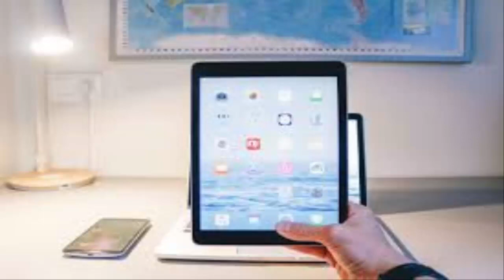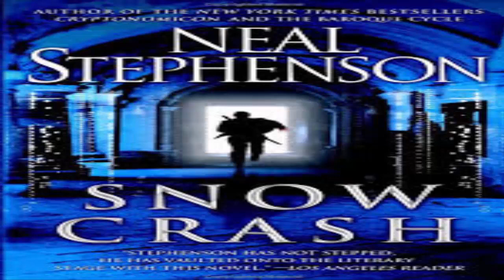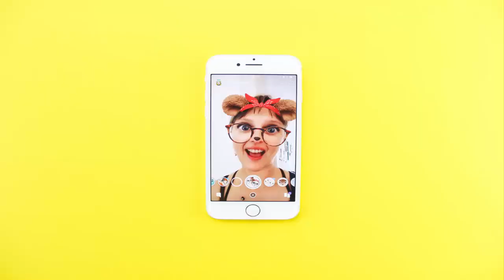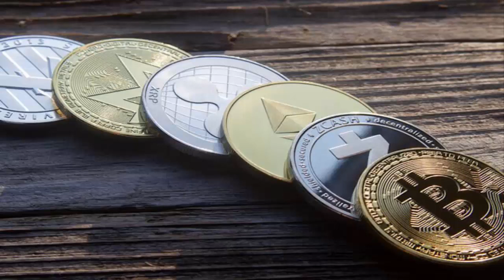METAVERSE A NEW WORLD|META|ABM HISTORY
Dear Viewers
 Alsalamualikum today  we will talk about a New technology which name is METAVERSE.
In futurism and science fiction, the metaverse is a hypothetical iteration of the Internet as a single, universal and immersive virtual world that is facilitated by the use of virtual reality (VR) and augmented reality (AR) headsets. In colloquial use, a metaverse is a network of 3D virtual worlds focused on social connection.

The term "metaverse" originated in the 1992 science fiction novel Snow Crash as a portmanteau of "meta" and "universe." Metaverse development is often linked to advancing virtual reality technology due to increasing demands for immersion. Recent interest in metaverse development is influenced by Web3,[] a concept for a decentralized iteration of the internet. Web3 and The Metaverse have been used as buzzwords to exaggerate development progress of various related technologies and projects for public relations purposes. Information privacy, user addiction, and user safety are concerns within the metaverse, stemming from challenges facing the social media and video game industries as a whole AM Having made it to the top contenders of the most trending words of the year 2021, Metaverse is here to offer a parallel virtual universe to all of us. The Metaverse opens up a whole new world of economic prospects, from virtual music events to NFT-based products, to name a few. Owing to its vast potential in benefitting the digital world, many big tech giants are already taking a leap and entering the world of Metaverse. The virtual reality universe calls for techies and individuals who want to build their skills in this ecosystem.

The certification aims to provide a deeper understanding of the Metaverse and offer you a glimpse of the emerging future of the Web and the way we will interact with it. Successful completion of this certification will enable you to comprehend Metaverse in a more effective manner, giving you a significant advantage in the newly emerging digital world. Overall, you will gain insights and following key points:

Know what it means to be a Metaverse Expert

Explore various technologies involved in Metaverse

Learn how you can get started with Metaverse

Explore different Use Cases of Metaverse
                                THANKS